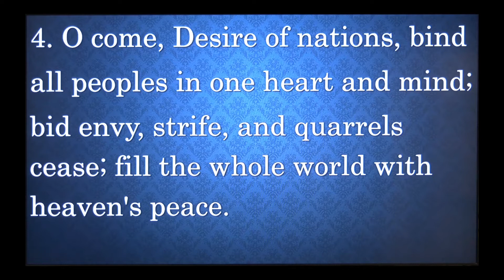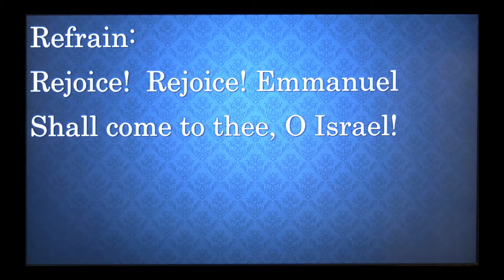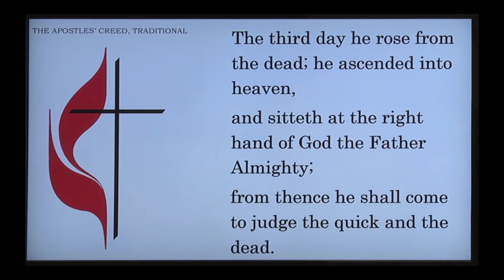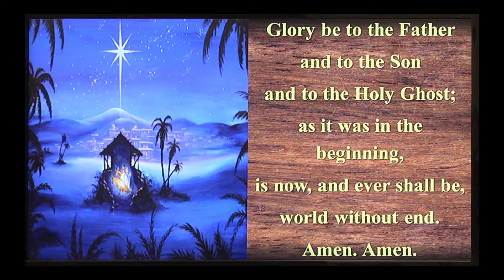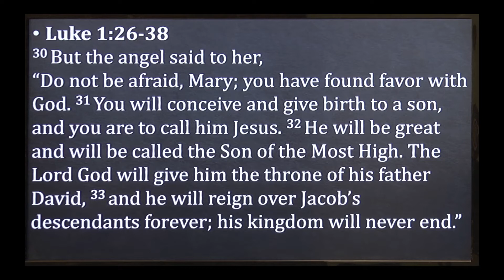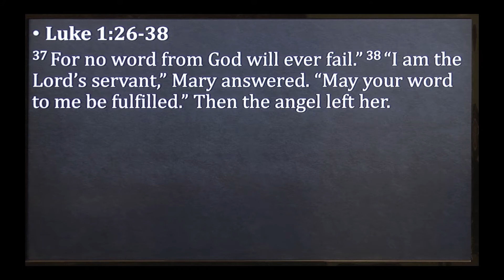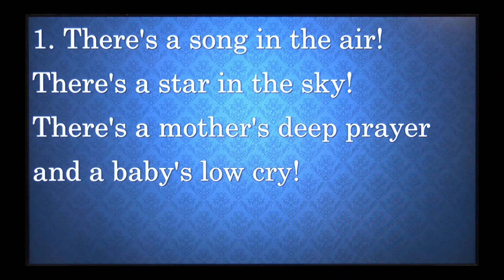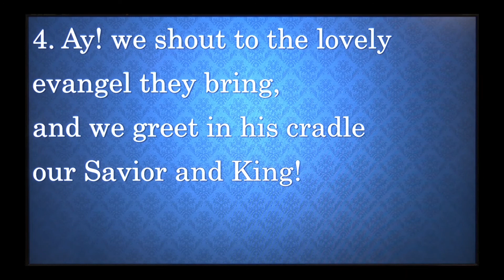St. Paul's Service 12/20/2020